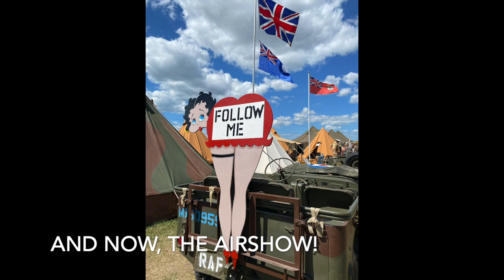Oshkosh Seaplane Base 2022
Jeff and I flew Charlie X-Ray our SeaRey amphibious plane to the seaplane base at Oshkosh. Great weather and the great volunteers at the base made the stay delightful. This was our second trip to Oshkosh (and second trip in a row to the seaplane base). We got to see the night show this year, very impressive!